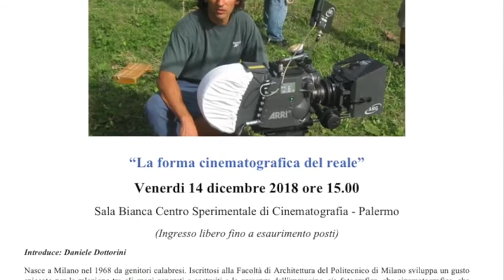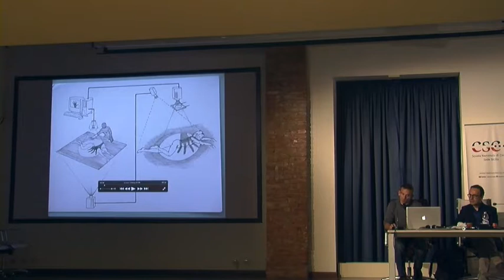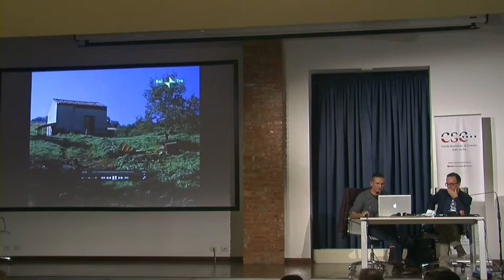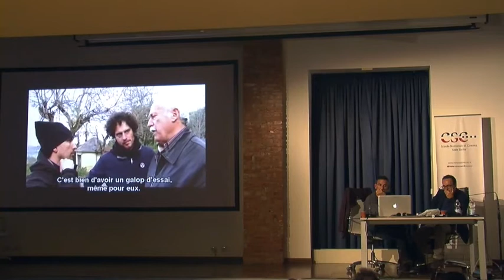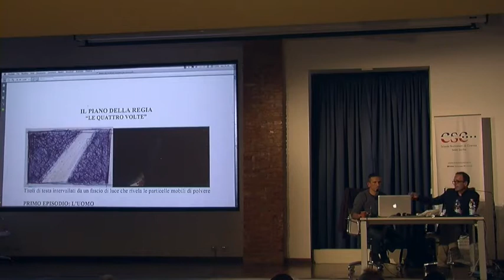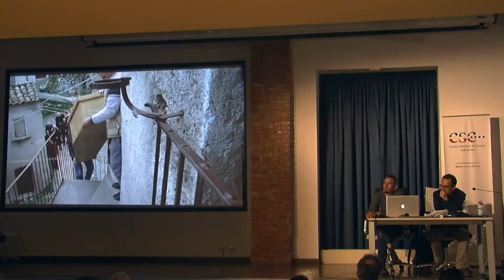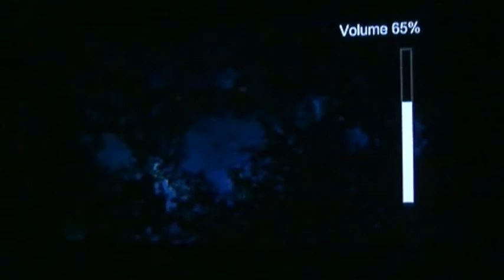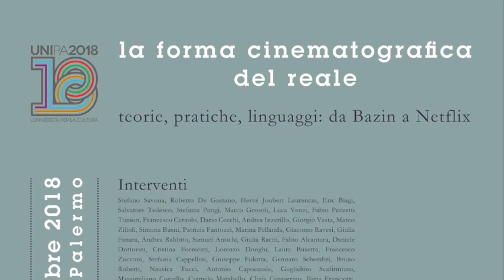Michelangelo Frammartino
“La forma cinematografica del reale” Venerdi 14 dicembre 2018 ore 15.00  Sala Bianca Centro Sperimentale di Cinematografia - Palermo
Introduce: Daniele Dottorini
Michelngelo Frammartino, nasce a Milano nel 1968 da genitori calabresi. Iscrittosi alla Facoltà di Architettura del Politecnico di Milano sviluppa un gusto spiccato per la relazione tra gli spazi concreti e costruiti e la presenza dell'immagine, sia fotografica, che cinematografica, che video. Per approfondire ancora di più questa sua propensione verso l'estetica visiva, s'iscrive alla Civica Scuola del Cinema di Milano, dove si occupa in particolare di videoinstallazioni. Durante gli anni della sua formazione realizza cortometraggi, scenografie per film, videoclip, videoinstallazioni e film indipendenti oltre a dedicarsi all'insegnamento stesso delle arti visive, in particolare ai giovanissimi. Dal 2005 insegna Istituzioni di regia all'Università degli studi di Bergamo.Sin dall'inizio dei suoi studi realizza e produce corti e videoinstallazioni sperimentali e dal 2000 al 2002 gestisce uno studio di produzioni cinematografiche. Tra questi Tracce (1995), L'occhio e lo spirito (1997), BIBIM (1999), Scappa Valentina (2001), Io non posso entrare (2002) .
Esordisce su grande schermo con il film Il dono (2003) presentato al Festival Internazionale di Locarno, a cui segue il particolare Le quattro volte (2010). Il film presentato alla Quinzaine di Cannes, segue il ciclo vitale di un uomo, di un animale, di un vegetale e di un minerale "in una visione poetica della natura e delle tradizioni dimenticate di un luogo senza tempo".